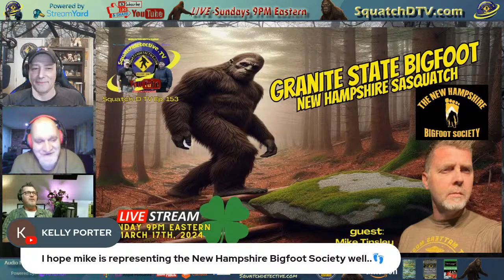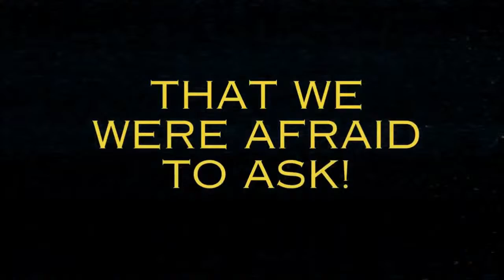🎙Bigfoot in the Granite State w/Mike Tinsley [Squatch-D TV Ep. 153] 👣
👣🌲 Get ready for an exhilarating journey into the heart of the Granite State with Squatch-D TV! 🎥 Join us on March 17th at 9 PM Eastern for our live episode featuring the New Hampshire Bigfoot Society's Mike Tinsley. Dive deep into the enigmatic world of Bigfoot as we explore the most compelling evidence and stories from New Hampshire. 🦍💥

🕵️‍♂️🗺️ With our veteran hosts, Steve Kulls and Chris Bennett, leading the way, this episode promises to be a thrilling adventure filled with mystery, insights, and maybe even a few surprises.

Whether you're a seasoned Squatcher or just curious about the world of Bigfoot, this is an episode you won't want to miss. 153]" – your gateway to the unknown awaits! 🚪👀

Your support helps us bring you closer to the truth! 🌟🛎️

Join veteran Bigfoot researchers The Squatchdetective ( aka The Sasquatch Detective) Steve Kulls (as seen on History, NatGeo, Destination America & TRVL) and Chris Bennett bring you the latest news and grounded information from around North America and beyond. Sundays 9 PM Eastern.